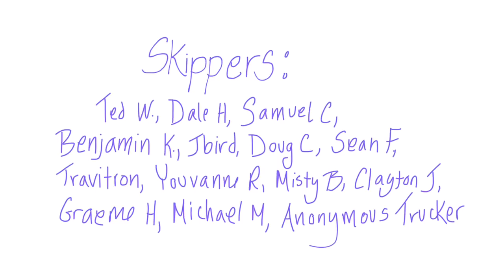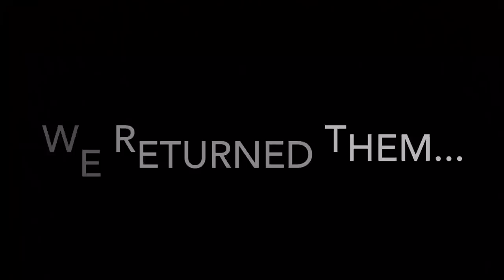How to Install a Stern Anchor Roller and More! | Sailing Wisdom Episode 108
HEADS UP: This episode takes place BEFORE the accident that we updated you about. We are now back to our regular timeline of events and stories, so stand by for more on what happened. In this episode, we are still in Fort Pierce and we take care of a lot of important things. Herby installs our new stern roller and oils the rub rail while Maddie works hard on a portrait. We come across some AMAZING horseshoe crabs on the beach and even give one of them some help.